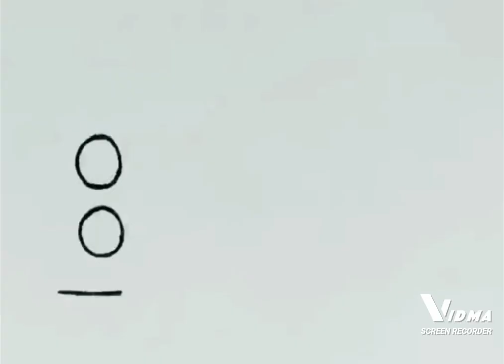shinchan easy drawing shinchan lover cute angel girl